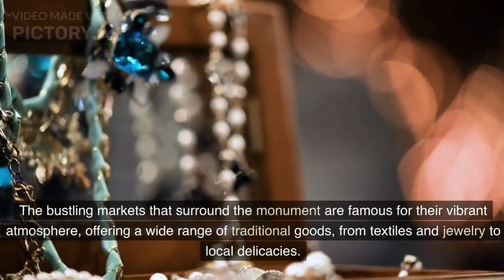"Charminar: A Journey Through Time and Architecture in the Heart of India"